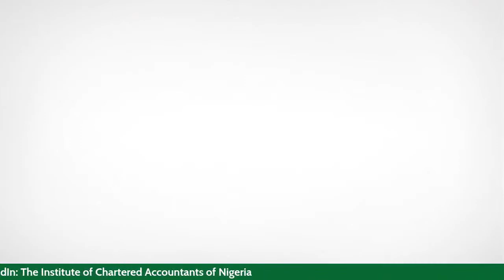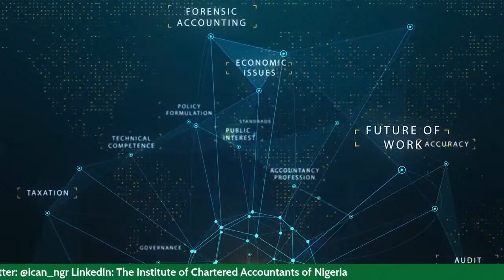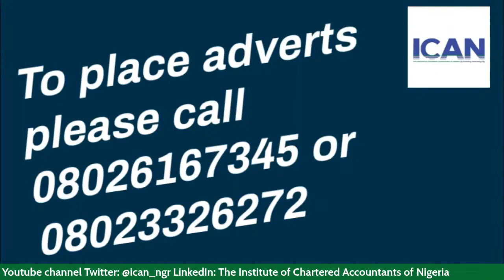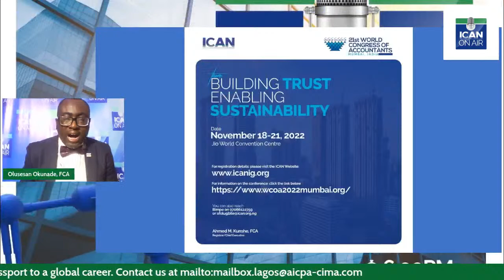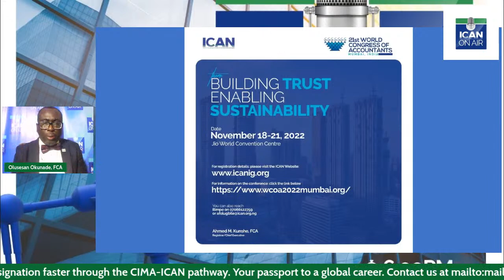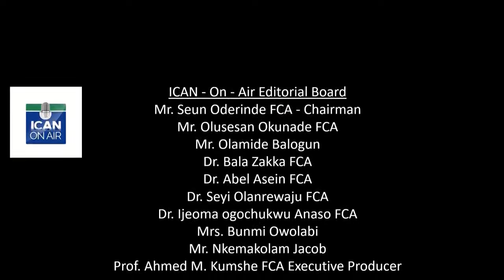RISK MANAGEMENT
Please join us on ICAN ON AIR as we step into a new week to discuss the topic: RISK MANAGEMENT. TIME: 6PM (WAT). Looking forward to seeing you online.